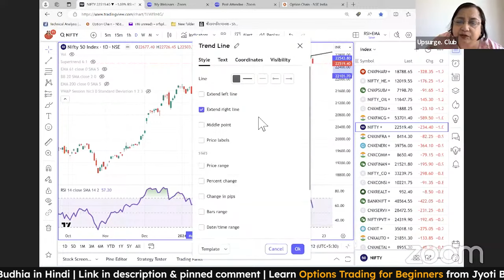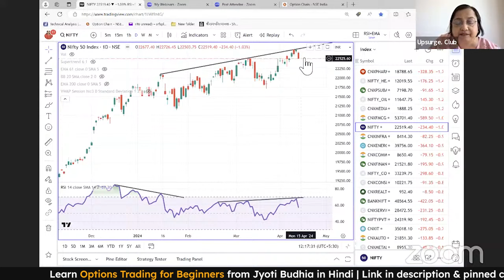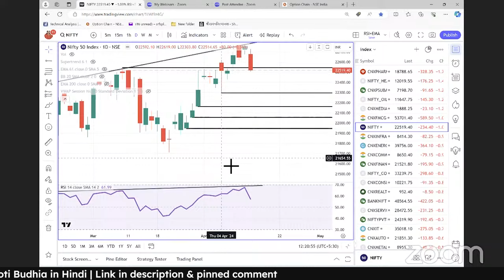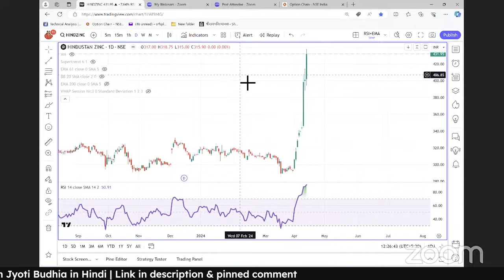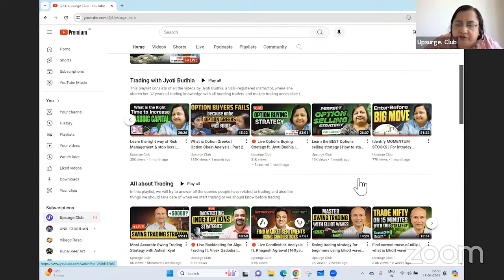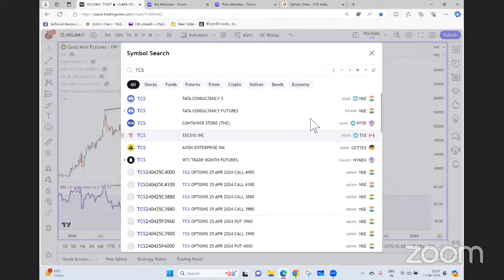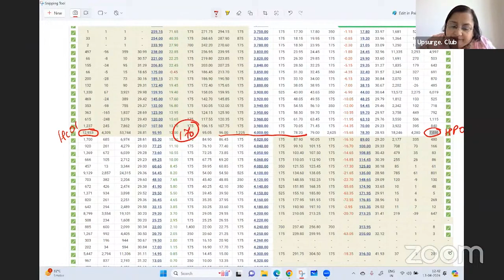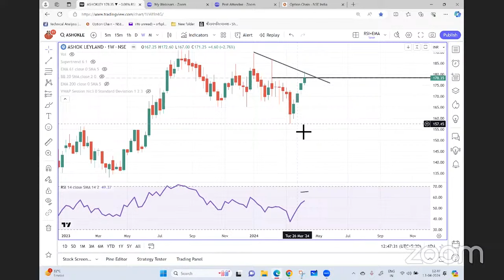Options Buying Strategy ft. Jyoti Budhia | Nifty50 | Banknifty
In this live session, Jyoti Budhia, ma'am, will help us get market analysis and also help us make better trading decisions. As we know, Nifty is at its peak, making the markets more volatile. As a trader, it becomes a situation of more caution.